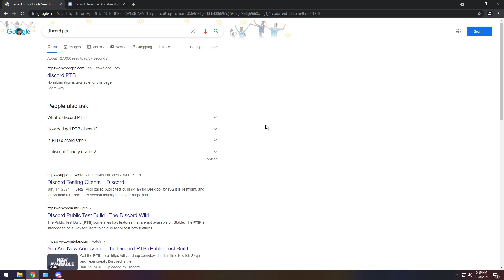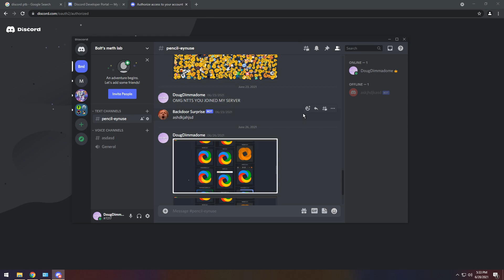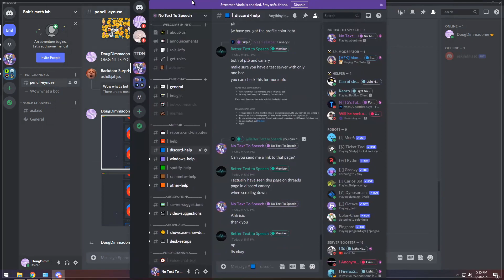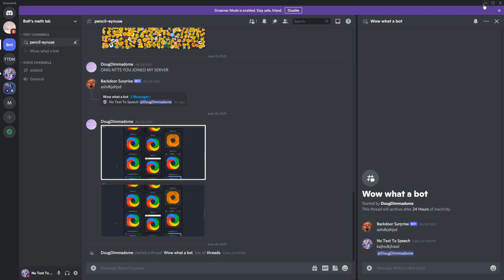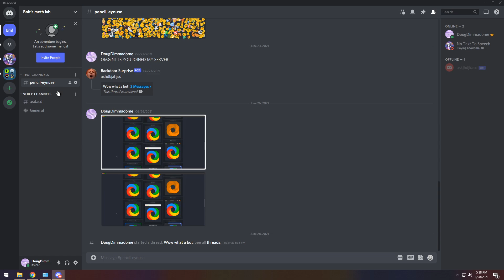How to test out Discord Threads!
Discord has a new feature announced called threads. You can actually test out this feature on a super small private server. Threads are conversations that can be started from messages and are replicating the forums feeling of discussion without needing any bots or alternative messaging systems like guilded. Discord did a fantastic job figuring out this feature and listening to their audience. Not only are minor chat tweaks implemented for simplicity, but the multitask view of threads is phenomenal

PS: This isn't released yet, it's just announced and open to testing. Expect to see it in the next handful of days (assuming discord doesn't play dumb and wait 2 months).

TIMESTAMPS
0:00 - Unlocking Threads
1:15 - Using Threads